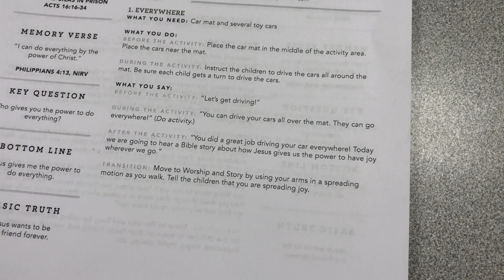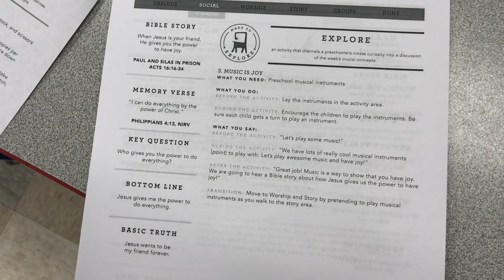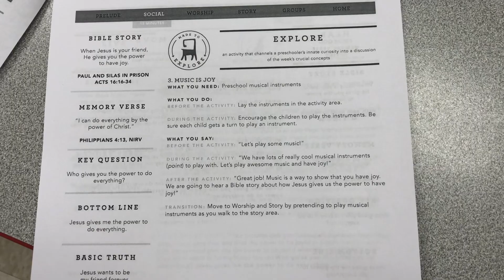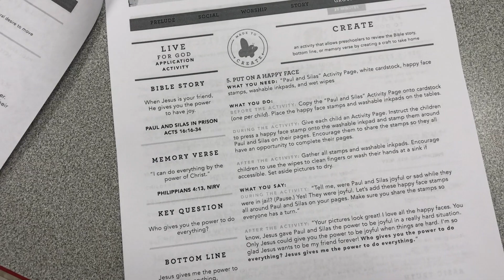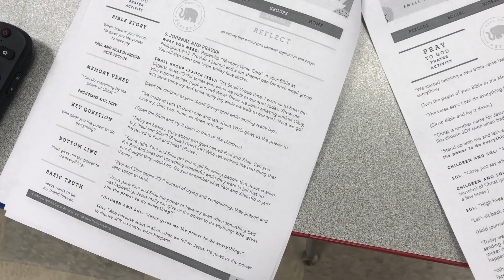Preview Video, June 9: Preschool